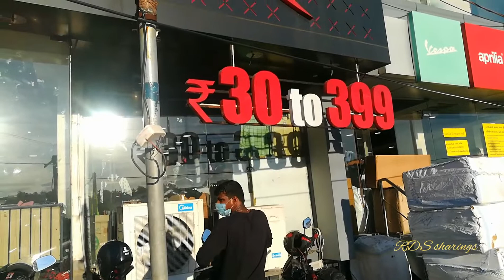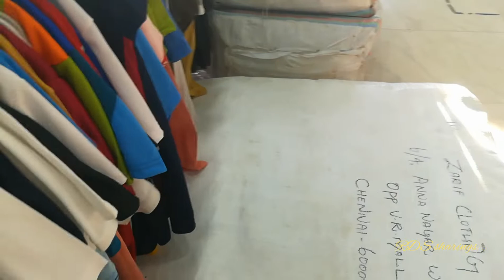Suxus mens wear// mens clothing in chennai// mens wear shopping haul//RDS sharings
This Video contains the collections of men's wear. These collections are from suxus mens wear which is located at thirumangalam exact opposite to VR mahal.
Lots of mens wear collections are the with exiting prices.

RDS sharings